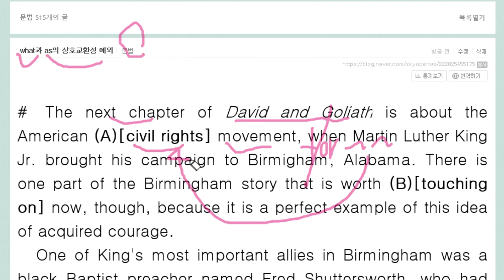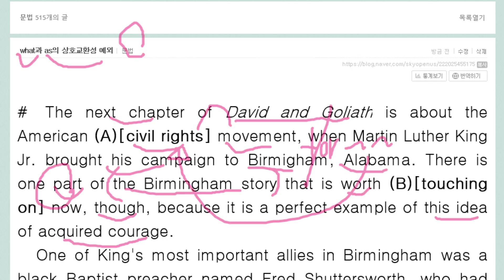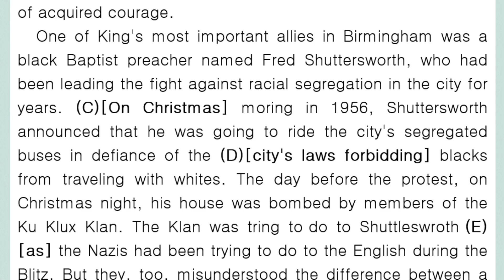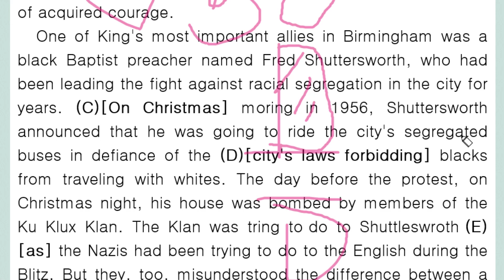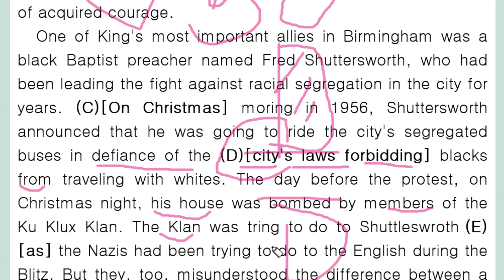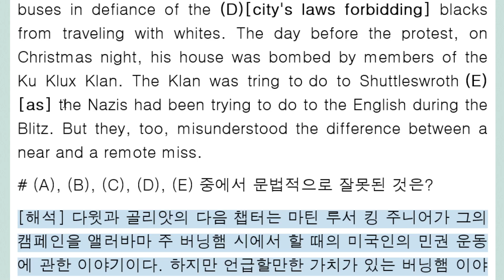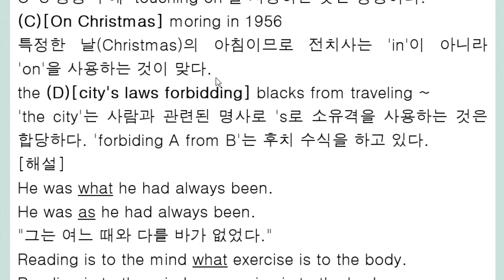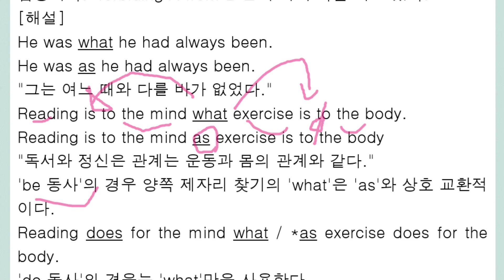what과 as의 상호교환성 예외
be 동사면 상호 교환적
do 동사면 what 사용